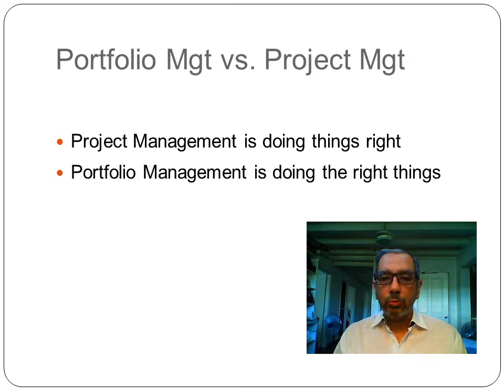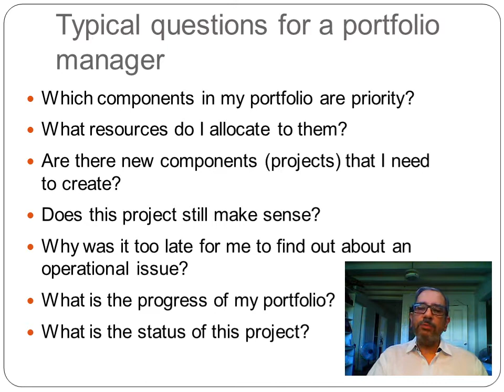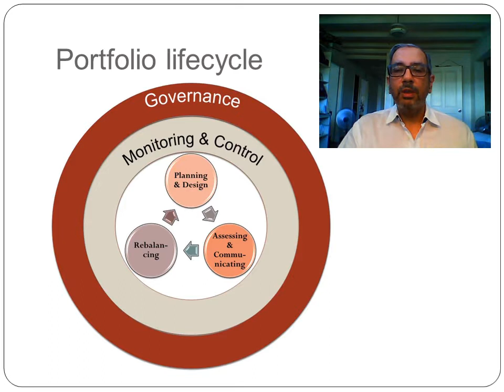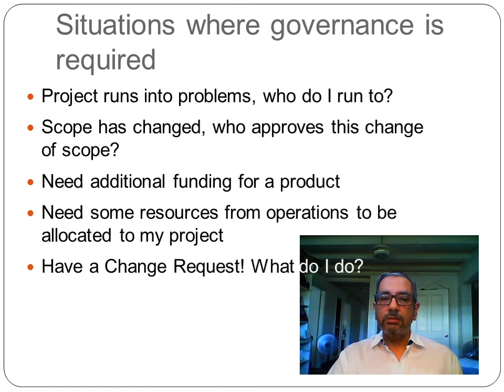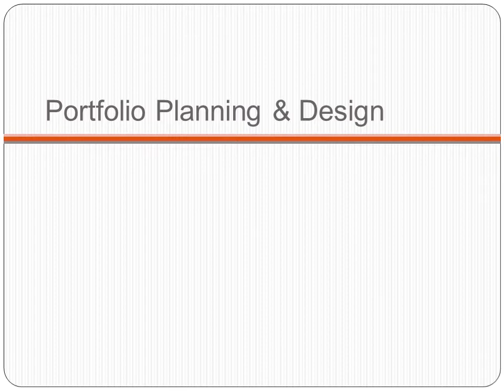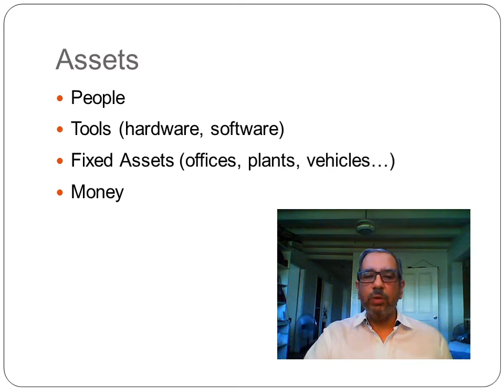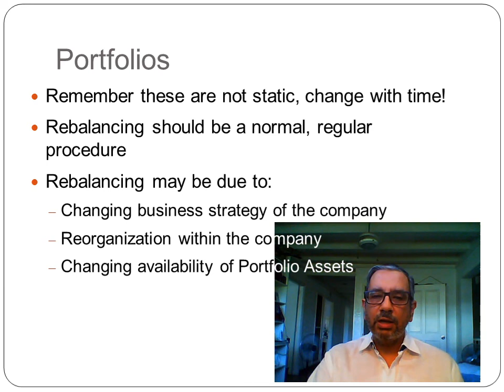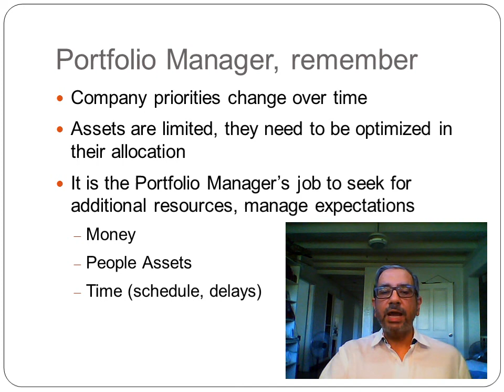Part 2 Portfolio Management: Best practices in Managing Information Technology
A short course on best IT practices to run your IT organization